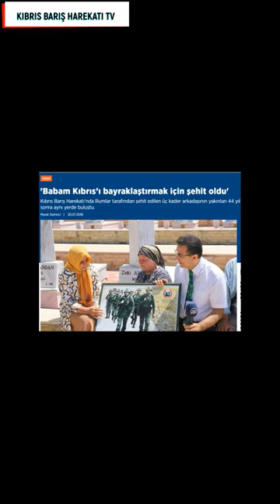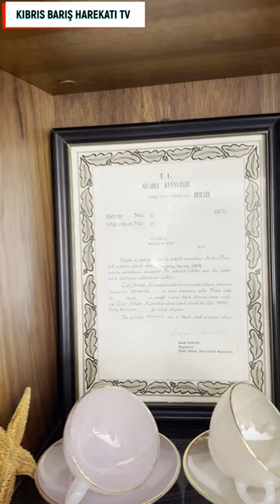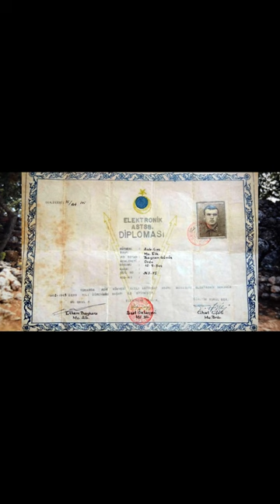KIBRIS ŞEHİDİ BAYRAM GÜMÜŞ'ÜN EŞİ MUTEBER GÜMÜŞ İLE YAPILAN TARİHİ RÖPOTAJ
Kıbrıs Barış Harekatı sırasında Türkiye ile irtibatı sağlarken askerleriyle beraber Rum Komandoları tarafından hunharca şehit edilen Mu. Astsubay Bayram Gümüş'ün eşi Muteber Gümüş İle Ordu da evinde yaptığım röportaj. İzlemeniz dileğiyle.
Hasan Taş
Kıbrıs Araştırmacısı ve Kıbrıs Platformu Başkanı